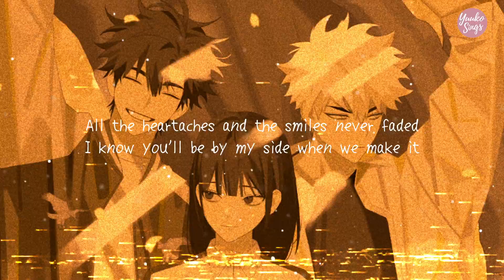【Yuuko Sings】LINK CLICK OP "Dive Back In Time" Acoustic Cover | 时光代理人 OP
it was love at first listen so I made another 2 versions of this OP